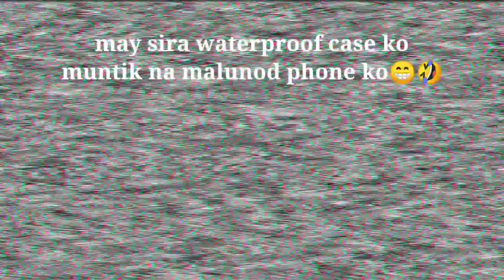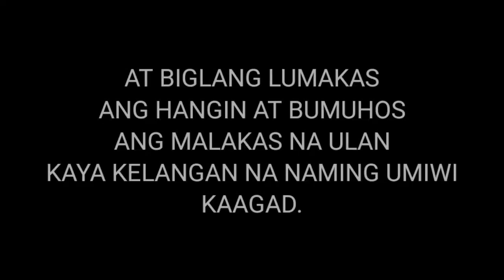FIRST FISHING TRIP SA CORREGIDOR ISLAND KASAMA ANG MGA KAIBIGAN. EP.8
Ito ang aking  unahang fishing trip sa Corrigedor island
Masaya na sana ngunit bigla nag bago ang panahon.